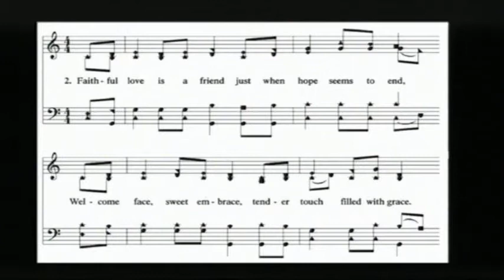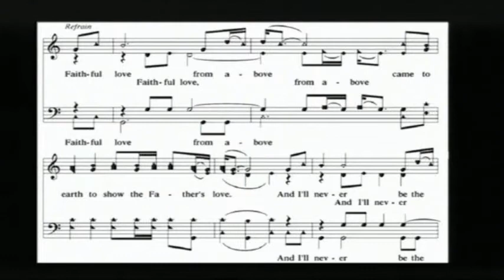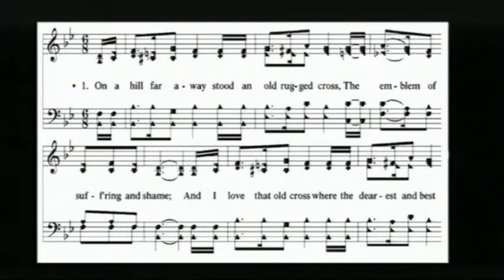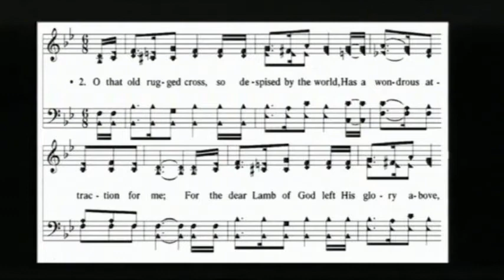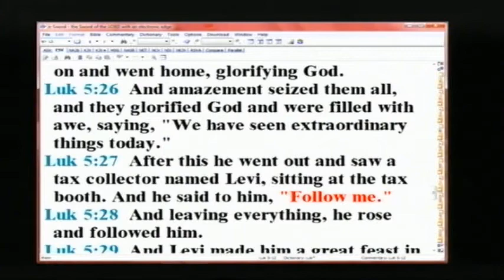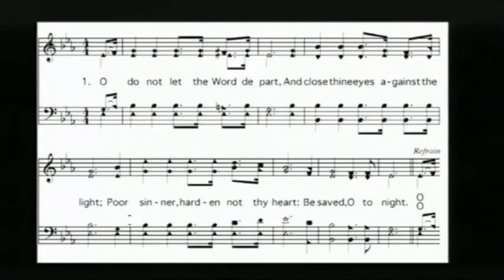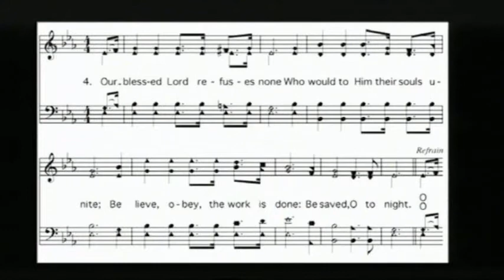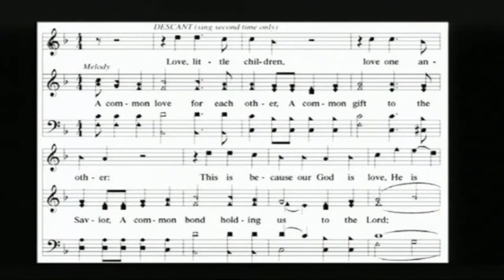Wed Mar 10 Bible Study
Scott Wright - Mark 4
Rogersville, Alabama 35652